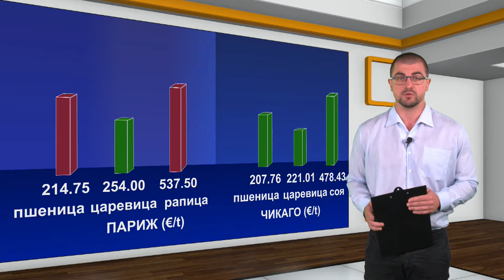Борсова информация на АГРО ТВ - 07.06.2021 г.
Огромен ръст на американската пшеница и царевица.  Голям скок отбеляза и соята. Европейската пшеница и рапицата намалиха цените си.